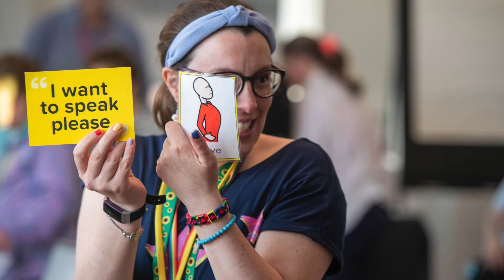AWPF Through our Eyes exhibition film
ThroughOurEyes0 Photography project film